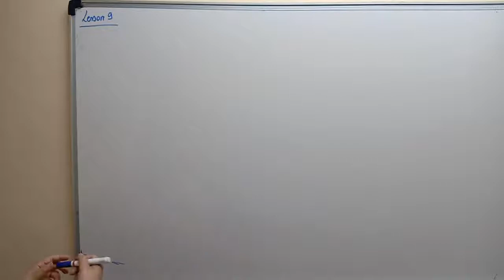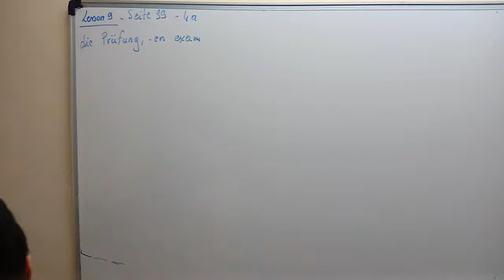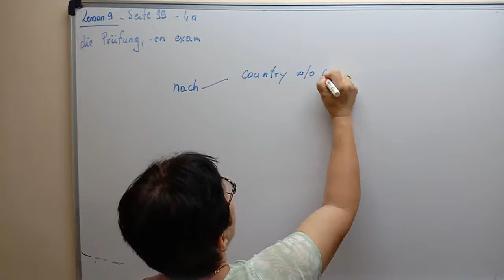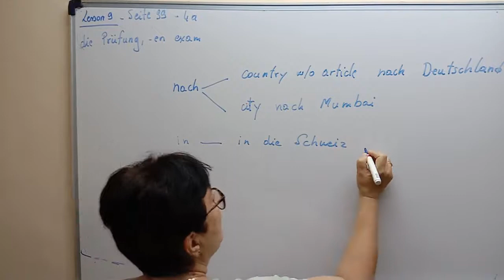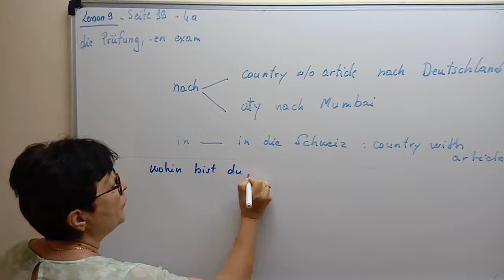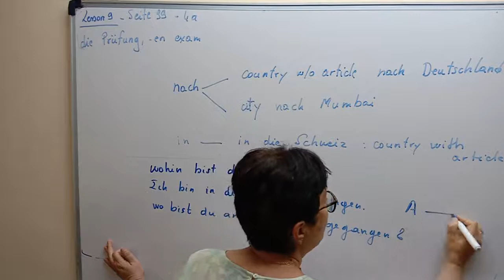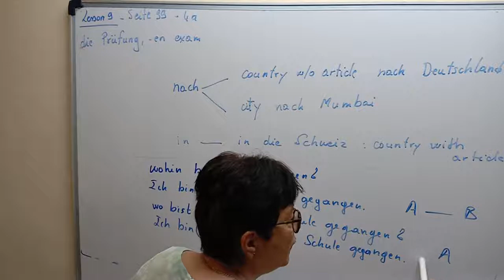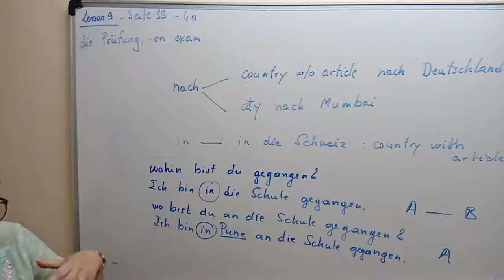German Video A1 (Netzwerk Book) Lesson 9 Part 2 of 3